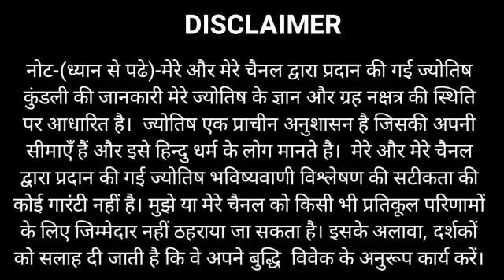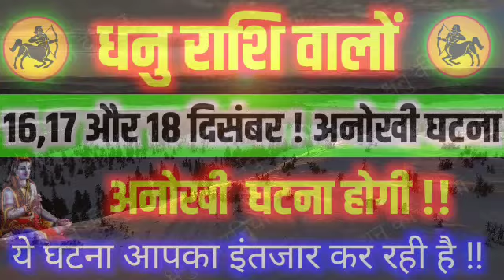धनु राशि 16, 17, 18 दिसंबर 2020 | Dhanu Rashi 16,17,18 December 2020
dhanu rashi 16 December
dhanu rashi 17 December
dhanu rashi 18 December